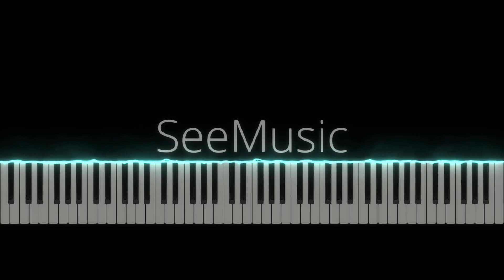Shaux the pianist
Ignore the big text. I dont want to spend my money :(